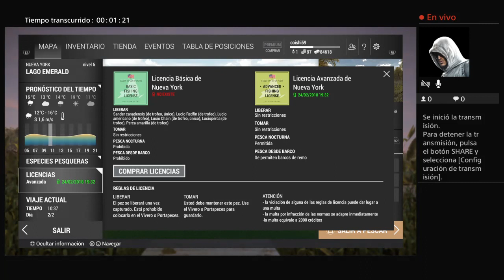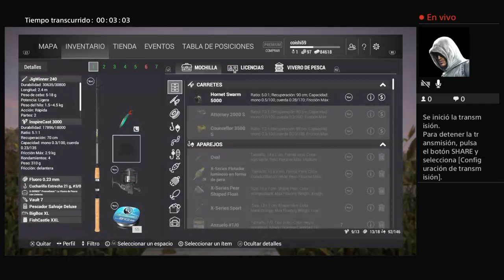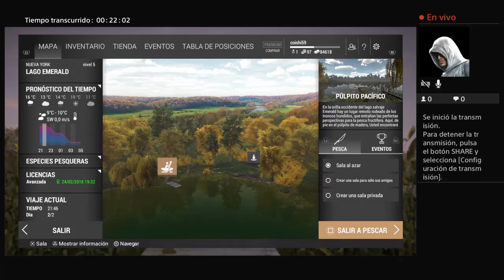Consejos básicos para principiantes en fishing planet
Trucos, consejos y recomendaciones para subir más rápido de nivel, ganar más dinero y obvio comprar mejor equipo en fishing planet.